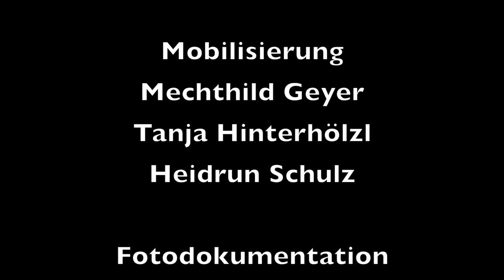Aiko Kazuko Kurosaki RED (Short)